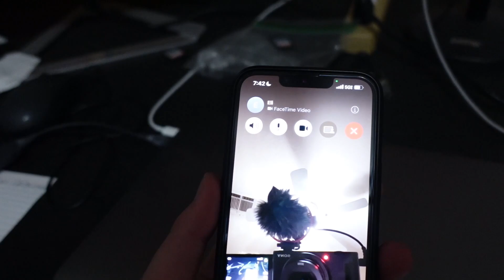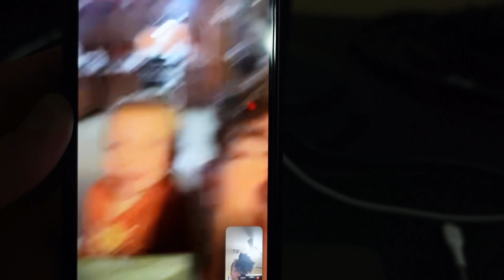Favorite Christmas Movies? | VLOGMAS 2023